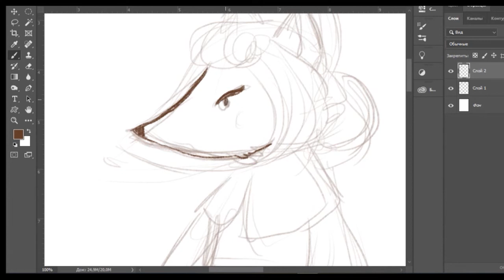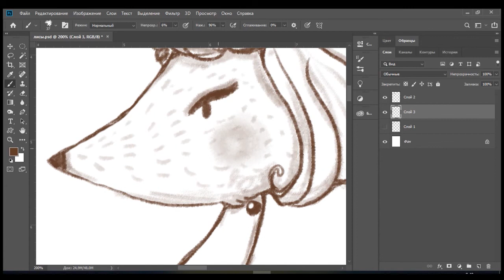Speedpaint draw Fox, portrait fox, draw in Photoshop, sketching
Draw with you in photoshop. I adore make computer sketching and wanna share it with you.)